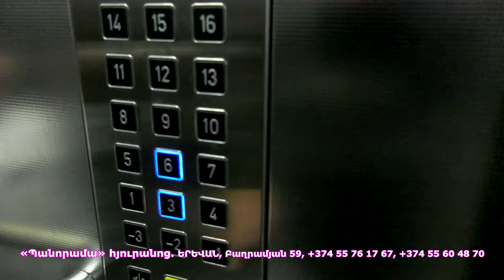Մեզ ազատագրելու համար որոշիչ կարող է լինել… Գագիկ Հարությունյան